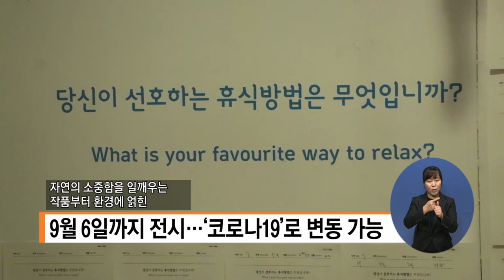만만한뉴스458회